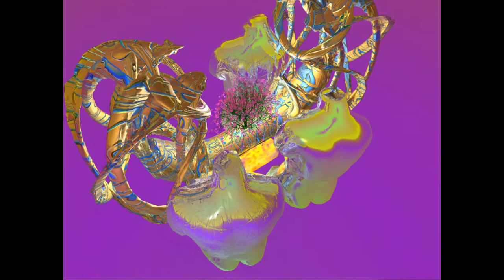2nd sym 1st move "B r a z iii l" Marvin King Austin Composer / Sculptor Presents,,,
classical music for science fiction films     carved hardwood and 3-d animation   flying frogs& dancing torsos